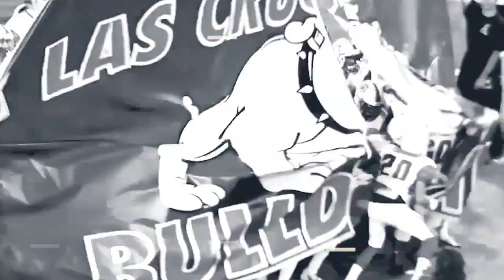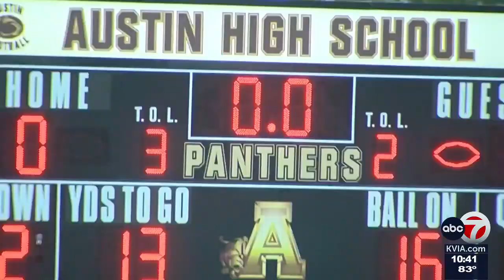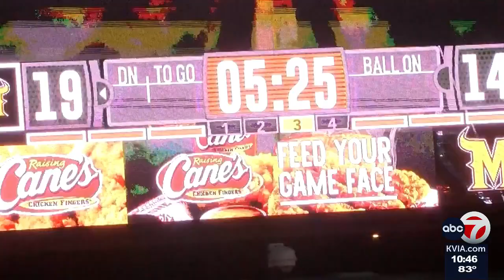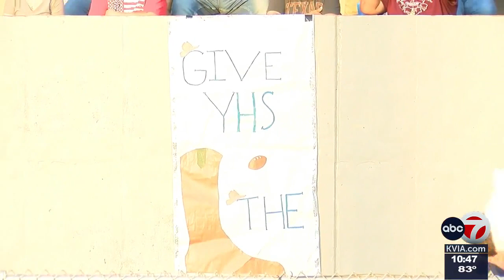Borderland Blitz: Week 1 Schedule & Scores